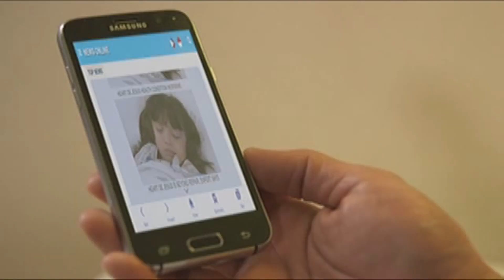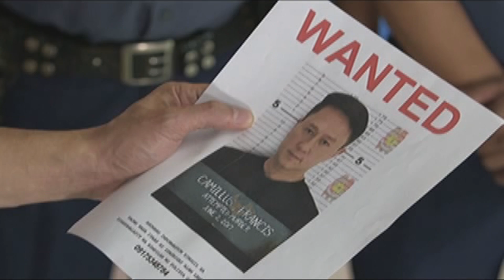Full Episode 99 | My Dear Heart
The De Jesuses are devastated after learning that Heart has a slim chance of recovery. Adding up to their distress, Francis remains at large. Not wanting to give up on her granddaughter, Margaret proposes a way to help Heart recover. Meanwhile, a white light keeps appearing before Heart. Knowing that Heart should not go into the white light, Bingo urges Heart to escape from it.